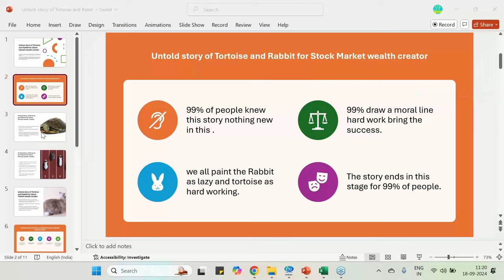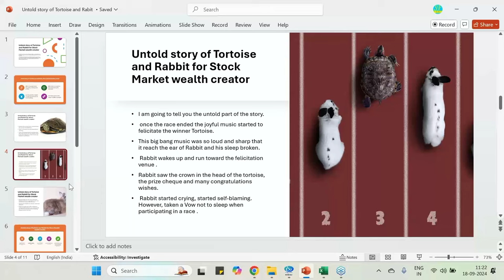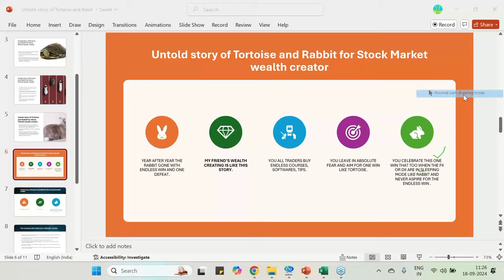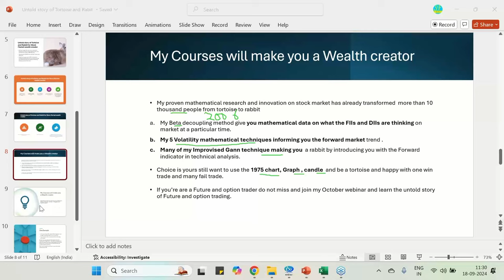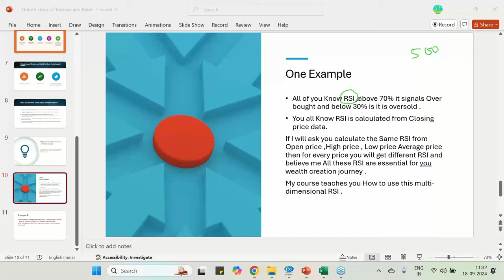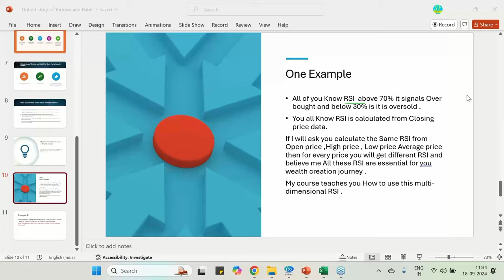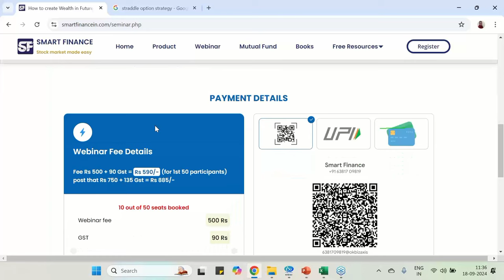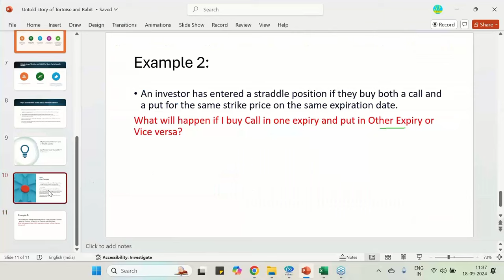Untold story of Tortoise and Rabbit race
Untold story of Tortoise and Rabbit race. Please share and like. To know more